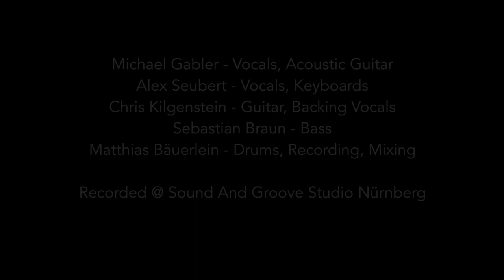Sound And Groove Session vol3: Michael Gabler - Slow dancing in a burning room (John Mayer Cover)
Live Session @ Sound And Groove Studio Nürnberg.

Michael Gabler - Vocals, Acoustic Guitar
Alex Seubert - Vocals, Keyboards
Chris Kilgenstein - Guitar, Backing Vocals
Basti Braun - Bass
Matthias Bäuerlein - Drums, Engineering, Mixing

filmed by Benjamin Richter, cut by Michael Gabler